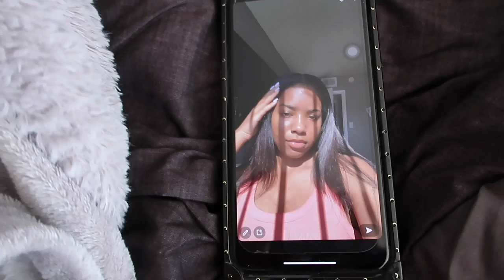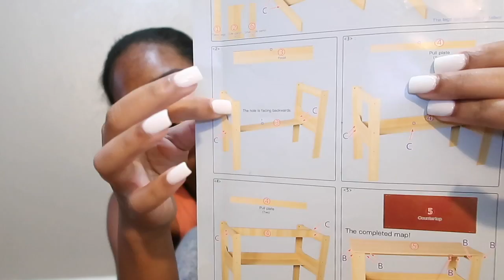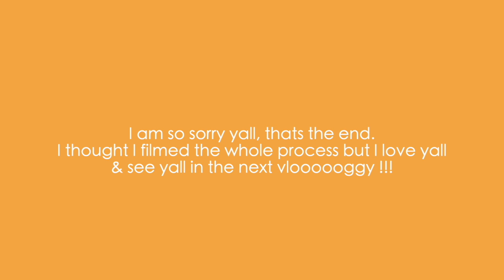life update: KAY tha builder, straightening my hair, cooking + more! | @getbusties getbusties💕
HEY sweets, thank you for tuning in on todays video!  ya girl been MIA but I’m here to share w y’all why!?!!share, like & interact with me in the comments!

faq:
where do I live: texas
age: 21
birthday: october 29 (scorpio)
what do I film with: canon g7x mark ii
what do I use to edit: fcp
what do I use to make thumbnails: canva

goal: 1,200